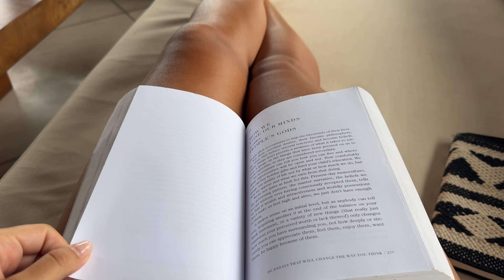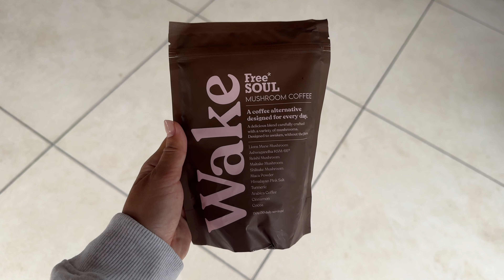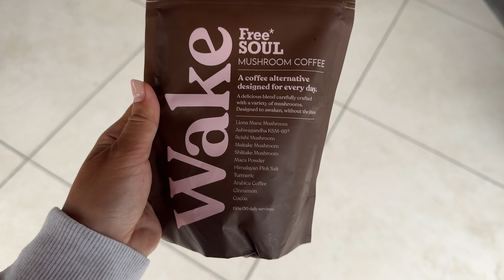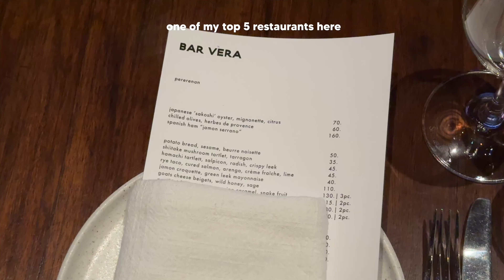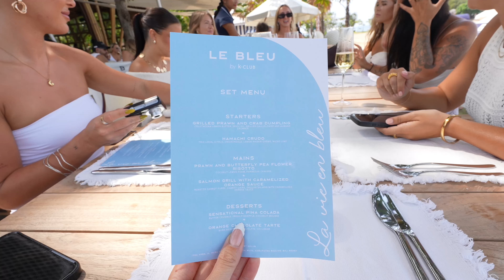bali vlog 2024 | stunning canggu villa tour and a week in my life☕️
Hiii guys! In this weeks vlog, I’m settling back into life in Canggu, Bali after all my summer adventures. This week I'll take you along for a typical (but chaotic) week in my life here. From catching up on work, hanging out with my housemates (including our unexpected new pet gecko 🦎), to visiting some of my favourite restaurants around Canggu—it’s all here, and apologies for the messy edit aha.

This week, I also took a day trip to Nusa Dua to check out a new beachfront restaurant, which was such a fun vibe. If you’re curious about what it’s like to live in Bali or just need some inspo for your own trip, this vlog has a bit of everything!

Travel Essentials: ✈️ Must-have travel insurance for digital nomads + backpackers with Safety Wing

☕️ My recommendations are all hand curated by me, and I’ll always disclose if I’m paid to share something.